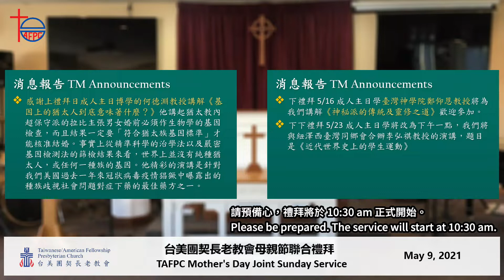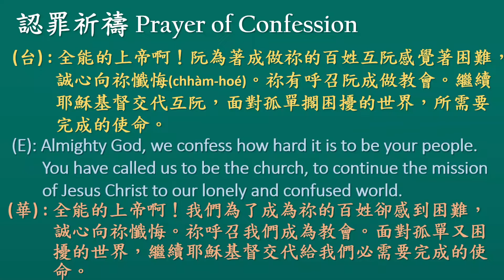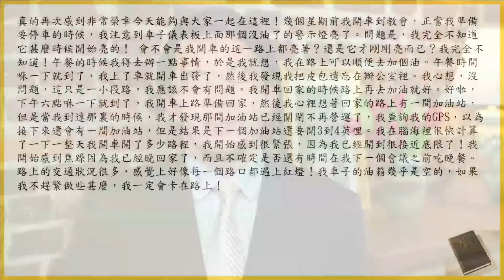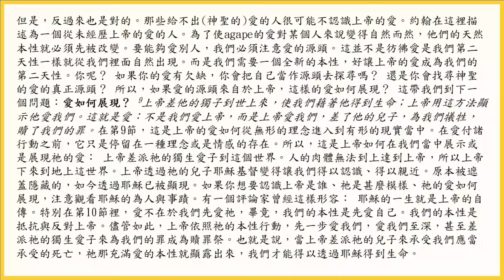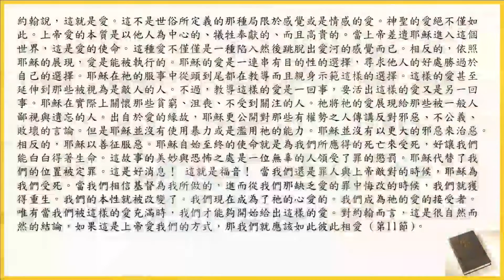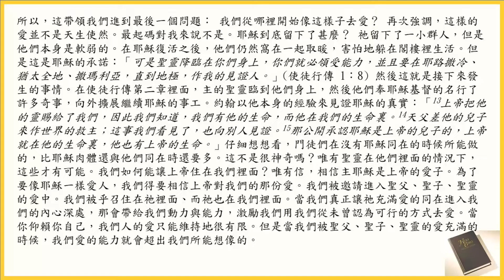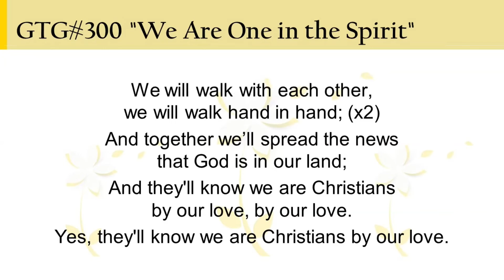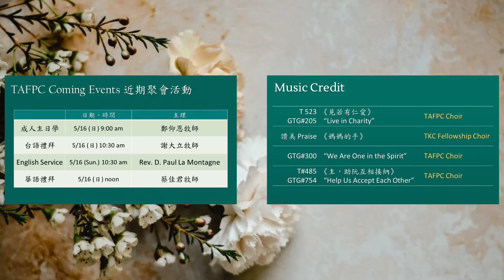TAFPC Mother's Day Combined Service 母親節聯合線上禮拜 5/9/2021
* We will display the announcement slides at 10:17 am.
* 我們將於 10:17 am 開始播放消息報告

** Please be prepared. The service will start at 10:30 am.
** 請預備心，禮拜將在 10:30 am 開始

*** Please stay until the end of the service. Join us with a short video, and give love to our dear mothers!
*** 請大家待到禮拜結束後，與我們一起欣賞短片，來謝謝親愛的媽媽們！

# Scripture Reading 讀經:
1 John 4:7-15
約翰一書 4:7-15

# Sermon 證道:
“Making the Invisible God, Visible and Real”
《使那看不見的神，又真又實》
Pastor Kenneth Liu